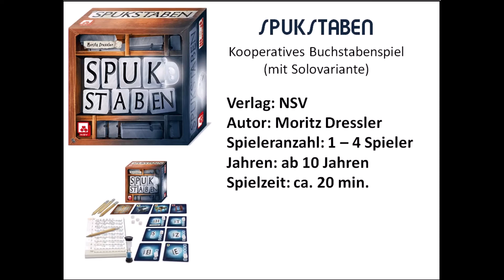Spukstaben - NSV - Spielrezension - Fazit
SPUKSTABEN
kooperatives Buchstabenspiel
Autor: Moritz Dressler
Verlag: Nürnberger Spielkartenverlag
Spieler: 1 - 4
Dauer: 20 Minuten
Alter: ab 10 Jahren
Jahr: 2020

Es ist Mitternacht in der alten Druckerei und die kleinen Geister sind wieder da, um euch die Druckbuchstaben zu klauen – solche SPUKSTABEN! Nur gemeinsam könnt ihr sie aufhalten, indem ihr sie treffsicher mit Wörtern erschreckt. Aber Achtung, die Zeit ist knapp! Und jede Runde kommen neue Spukstaben dazu… Kreative Wortschöpfungen sind nicht der Schlüssel zum Erfolg. Es ist wichtiger, dass ihr als Team zusammenarbeitet. Jedes Wort zählt! Schafft ihr es gemeinsam die Spukstaben bis zum Morgengrauen aufzuhalten? (Verlagstext)